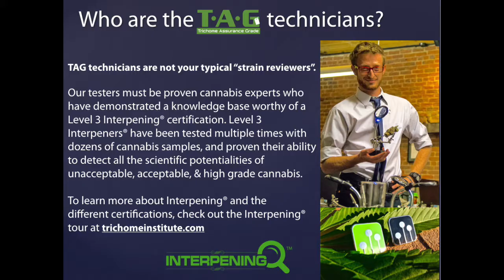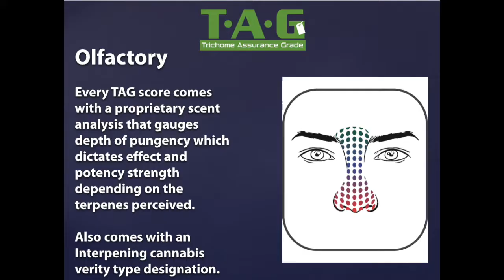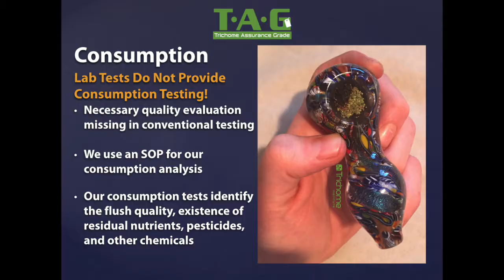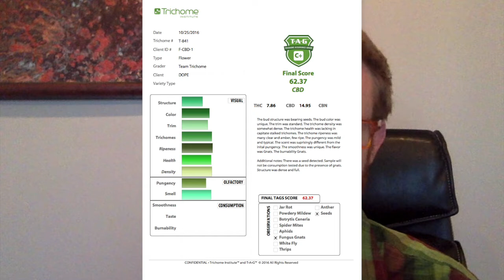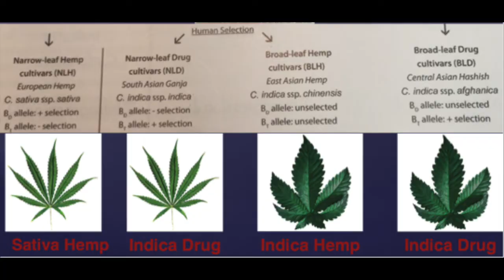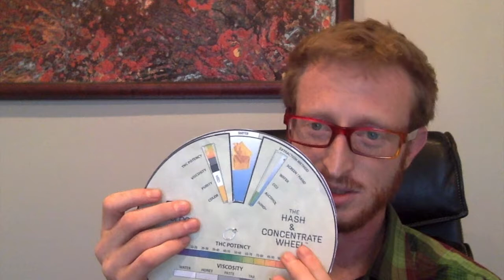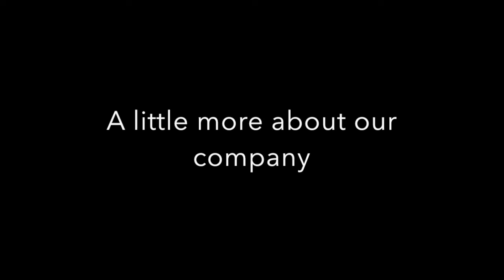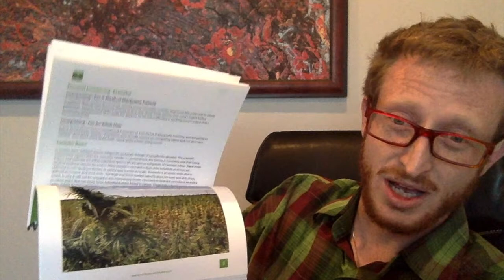1st legit cannabis judging process ever TAG; DOPE CUP OR 2016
In this video learn what makes most cannabis cups illegitimate and what made the Oregon Dope Cup 2016 the first legitimate cannabis cup? What is a TAG score? How is the judging process conducted? Learn about new cannabis genomic science and more about the Trichome Institute.